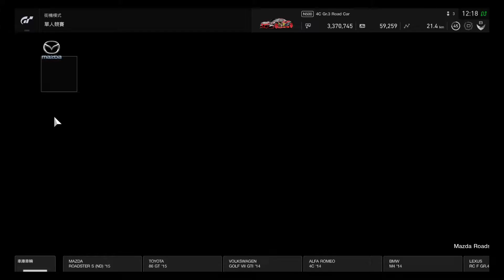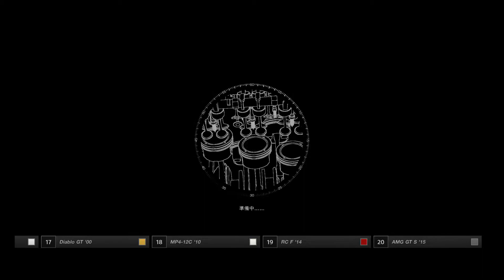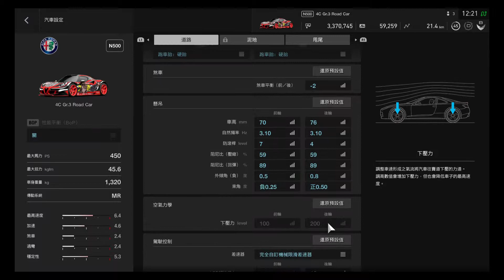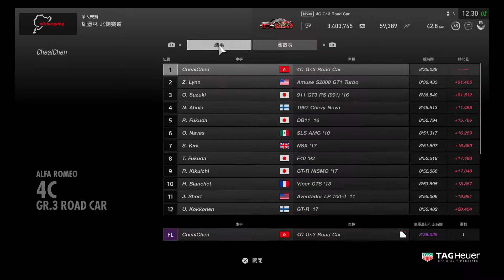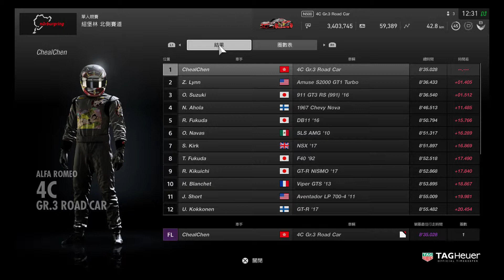Gran Turismo ® SPORT | 單車少女 4C Gr.3 Road Car Red Ver1.2 @Nordschleife | Clean Race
單車少女 4C Gr.3 Road Car Red Ver1.2 @Nordschleife, Arcade, single-player race, Professional, Sport hard tyres, TRC Off, 1 lap, clean race.